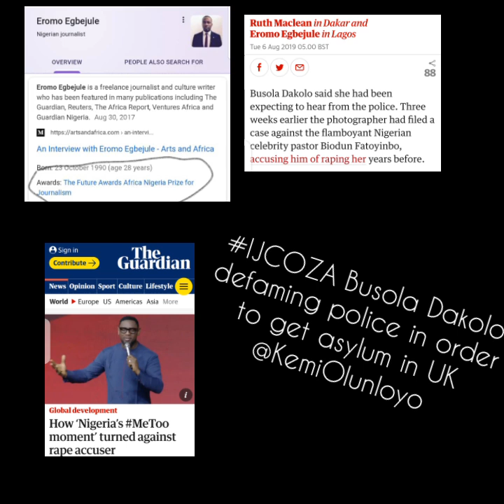IJCOZA How Busola Dakolo lied to a British newspaper DEFAMING POLICE.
Nobody does media Interviews in the middle of a police investigation. Another sign of Timi Dakolo manipulating his wife.